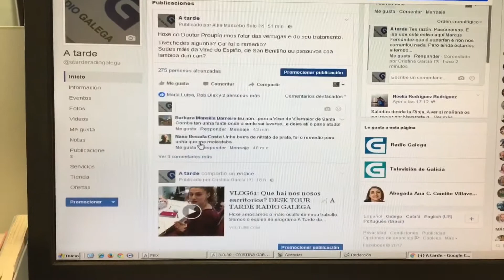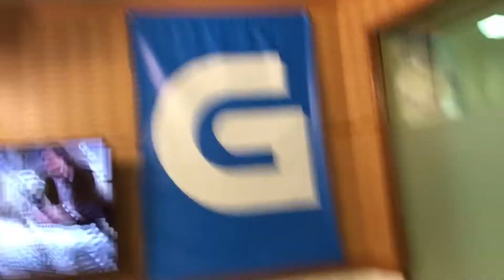VLOG62: Unha decepción 😫 | A TARDE RADIO GALEGA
Hoxe temos unha espiniña cravada...
Somos o equipo do programa A Tarde da Radio Galega. Podes escoitarnos de luns a venres de 16:00 a 19:00 ou en calquera momento en